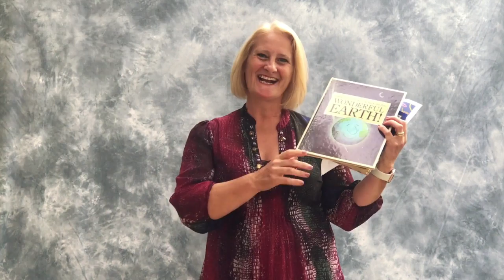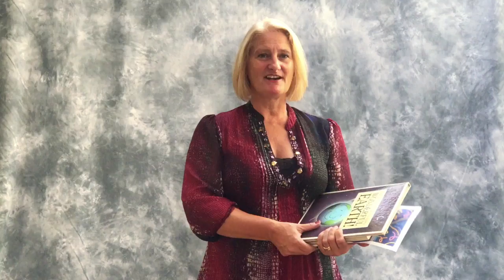Tuesday Tea & Tales Introduction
This video is about Tuesday Tea & Tales Introduction